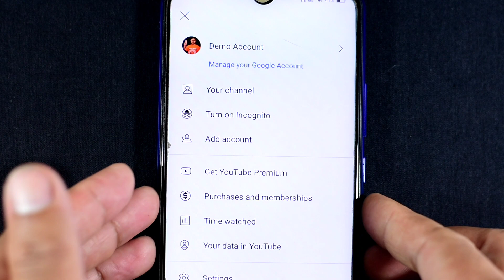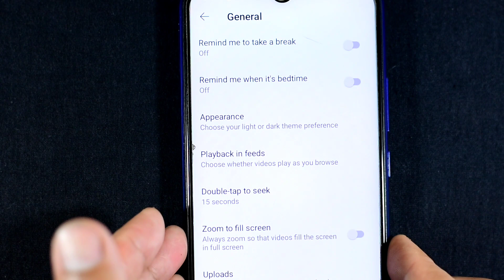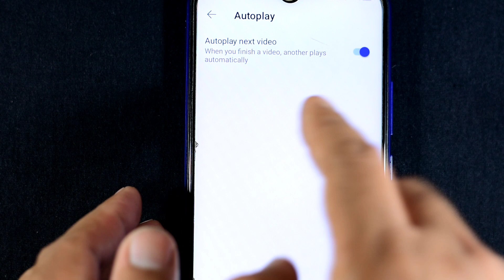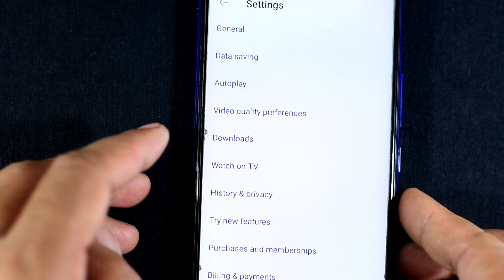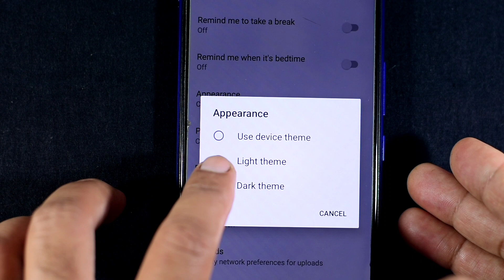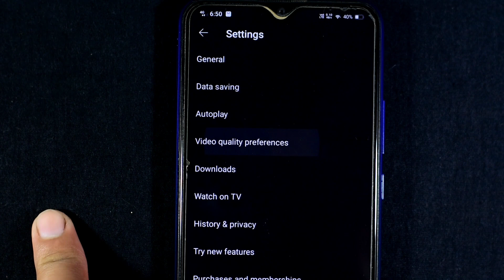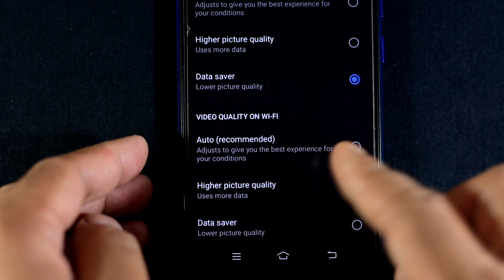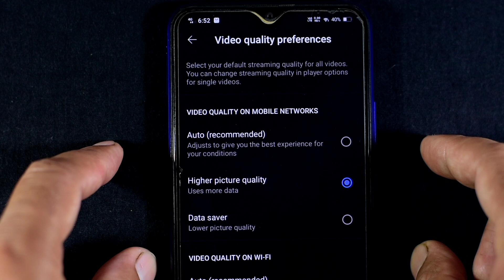YouTube এর 5 টি Secret Settings চেঞ্জ করে নিন সারাজীবনের জন্য Battery Internet ডাবল হয়ে যাবে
Soumen Mondal